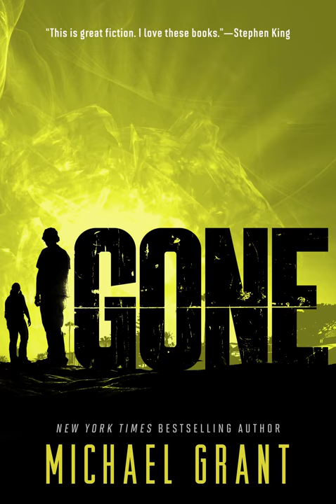Michael Grant: Fear (Gone Series Book 5)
Despite the hunger and the lies, even despite the plague, the kids of Perdido Beach are determined to survive. Creeping into the tenuous new world they've built, though, is perhaps the worst incarnation yet of the enemy known as the Darkness: fear.

Within the FAYZ, life breaks down while the Darkness takes over, literally—turning the dome-world of the FAYZ entirely black. In darkness, the worst fears of all emerge, and the cruelest of intentions are carried out. But even in their darkest moments, the inhabitants of the FAYZ maintain a will to survive and a desire to take care of the others in their ravaged band that endures, no matter what the cost.